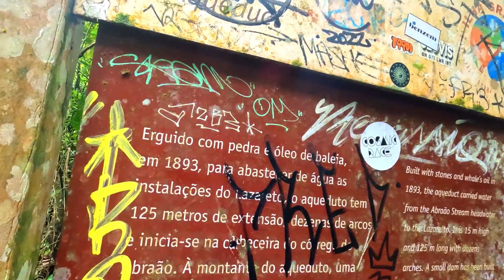Ilha grande Abraão praia preta poção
Nesse video mostro um pouco das belezas de ilha grande como a vila do abraão a praia preta e a cachoeira do poção